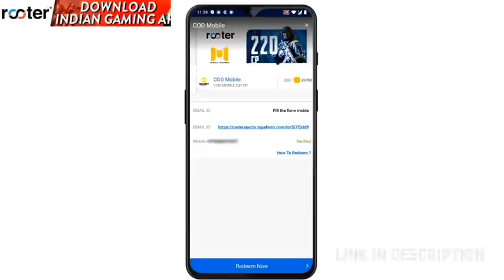free fire ലോബിയിൽ വന്ന മാറ്റങ്ങൾ | FREE FIRE LOBY UPDATES IN 2021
free fire ലോബികളിൽ വന്ന മാറ്റം | FREE FIRE LOBY CHANGES

CLAW SETUP : 4 FINGER SETUP
DEVICE : VIVO Z1 PRO (4GB RAM )
Editting Tool : kinemaster
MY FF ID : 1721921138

                       ( IAM NOT A PRO )

Hi this is gaming channel dedicated for all malayalis.